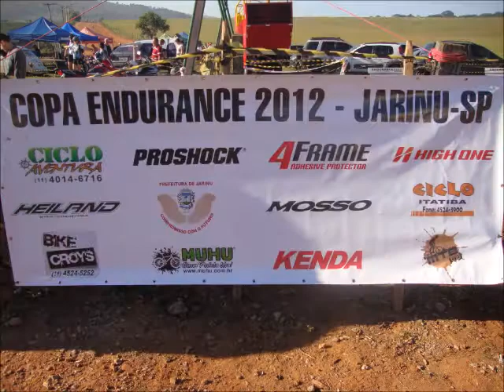Campeões Elite - Copa Endurance 2012 - Jarinu-SP 01-07-12